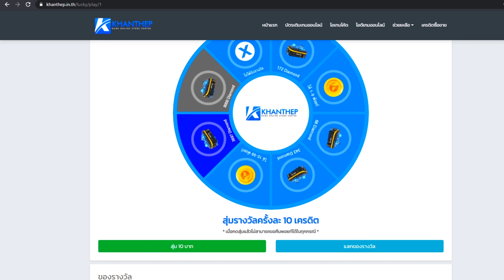Free Fire: หัดยิงหัวในโซน [FFCTH] ขอบคุณสาวเสื้อแดงเล่นเป็นเพื่อน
Facebook ส่วนตัว
-Android 9.0
-แรม 4GB
-รอม 64GB